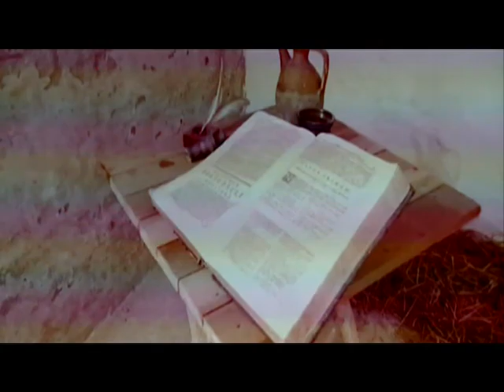Fehérvár történelme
Díszbemutatóval ünnepelték a Szent István államalapító királyunkról szóló és Székesfehérvárt bemutató film első részének elkészültét a Városházán. A „Fehéredő múlt- Kereszttől a félholdig" című alkotás a 17. század közepéig mutatja be városunk történetét.